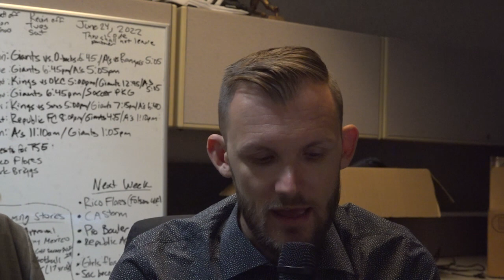The Sacramento Kings Should Try to Be the Third Team in a Kevin Durant or Donovan Mitchell Trade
Matt George discusses the Sacramento Kings being the third team in a blockbuster Kevin Durant or Donovan Mitchell trade this offseason and the potential players the Kings could add by doing so. Plus, Keegan Murray shines again in Summer League and the Kings make two new signings.